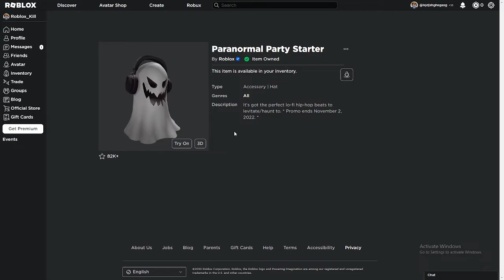[FREE ITEM] How to get the PARANORMAL PARTY STARTER | Roblox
I'll be showing you how to get the Paranormal Party Starter on Roblox! ► Free item links - Paranormal Party Starter